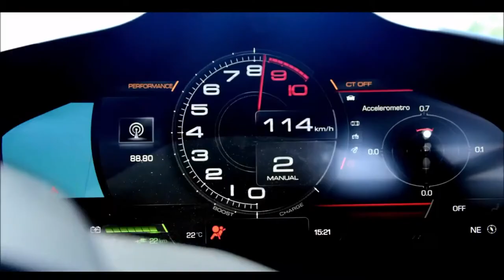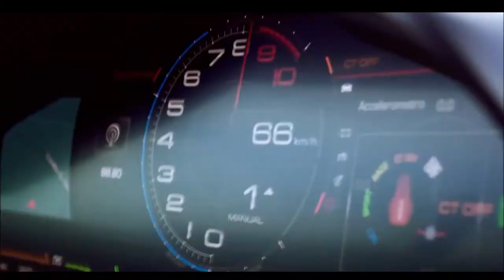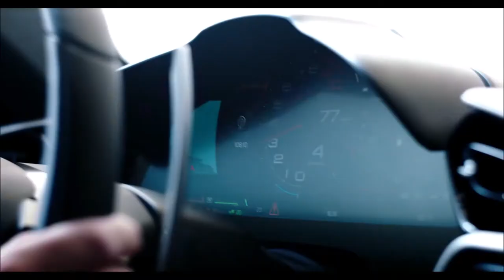FERRARI 296 GTB com motor V6 Turbo e Híbrido de 830 cv